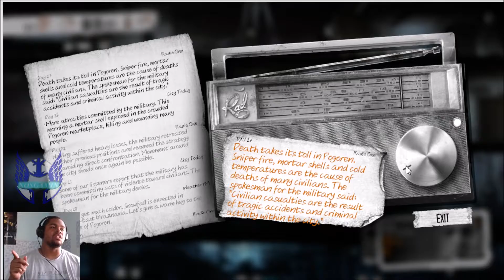More Death -This war of mine Letsplay #7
Shotgun to the face